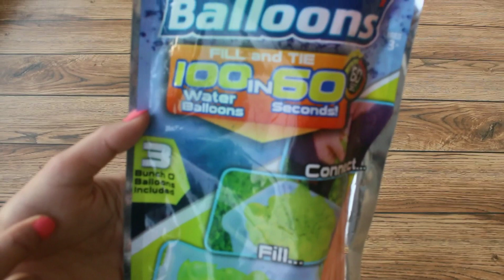magic balloons|| 1 rs magic balloons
We buy this balloons in rs.70 pack which contains 100 balloons in three bunches I,e cost of 1 balloon is 70 paise.we buy it offline you can buy from Amazon online also
# magic balloons# balloons in rs 1